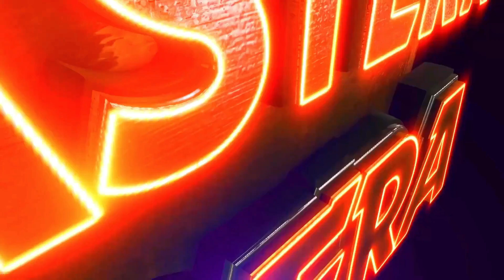KAMINA RA MAA | JATRA VIOLENCE OVERLOAD | EASTERN OPERA